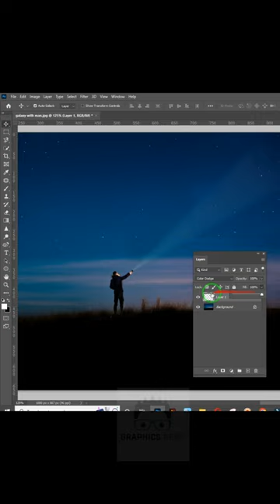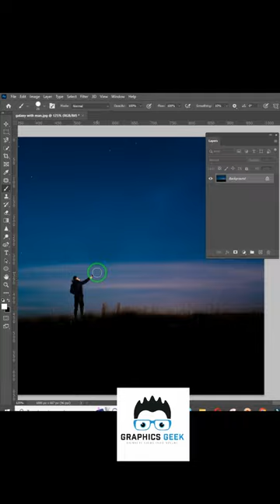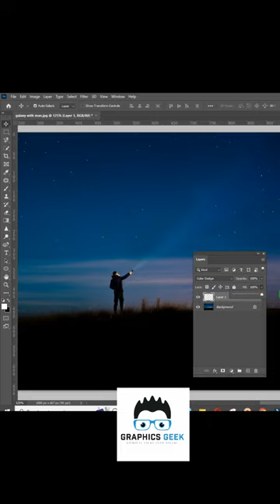How to Make torch Light | Photoshop Tips & Tricks | Tutorial | Photoshop Course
In this video i will show you how to make torch light effect by using Path Blur tool